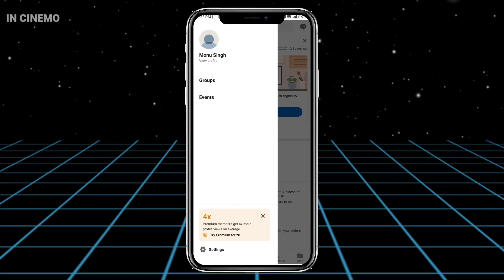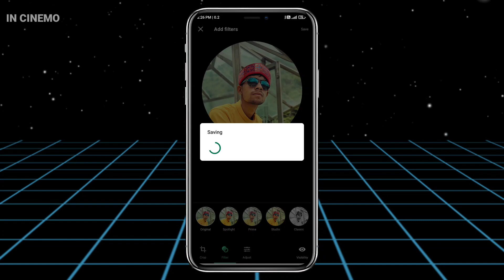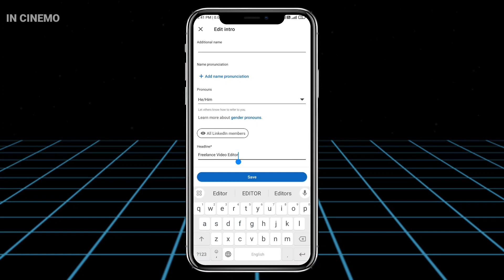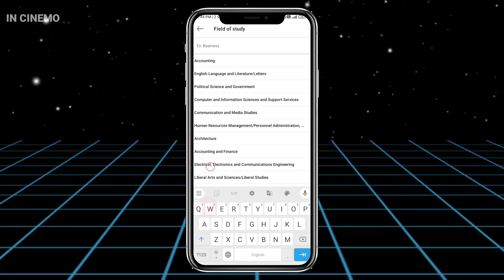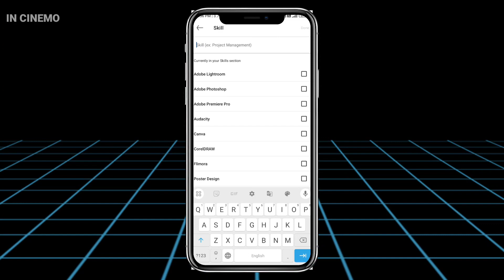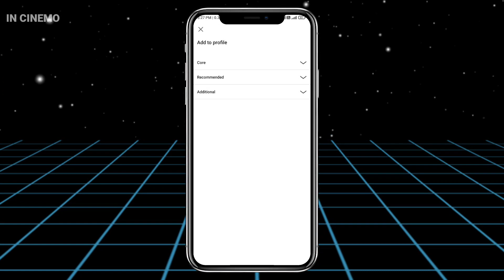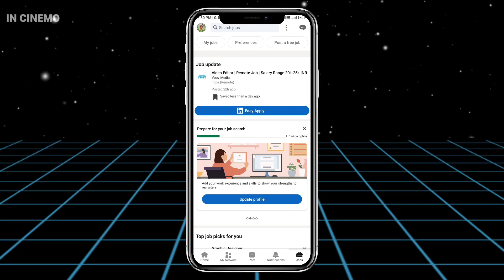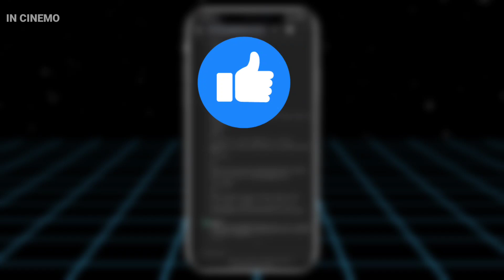How To Create Unique LinkedIn Profile | LinkedIn Tutorial For Beginner (Full Guide 2024)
Hi Guys.

🌟 Hi Guys.

➡️ How to make LinkedIn Profile in mobile

IMPORTANT LINKS

VIDEO KEYWORDS

linkedin Profile kaise banaye
linkedin profile kaise banaye fresher
linkedin par profile kaise banaye for fresher
LinkedIn Tutorial For Beginner
make Professional LinkedIn profile
create LinkedIn profile
how to make linkedin profile better
how to make linkedin profile for freshers
how to make linkedin Profile for students

Thank you for choosing [ IN CINEMO ] as your go-to destination for knowledge, inspiration, and entertainment. We can't wait to embark on this thrilling journey together! 🤗